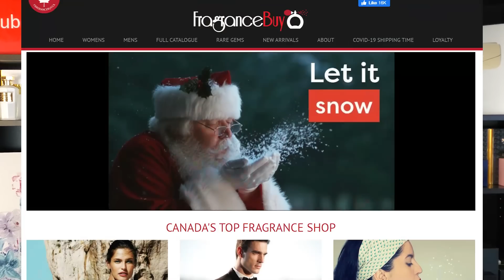IS LALIQUE ENCRE NOIRE STILL WORTH IT IN 2020?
OR